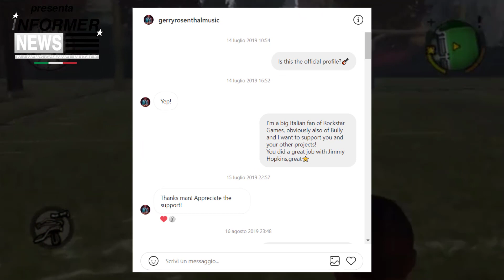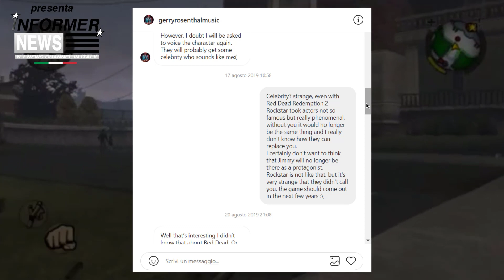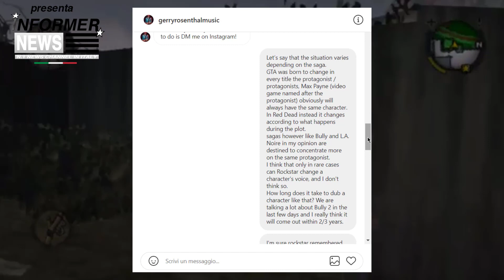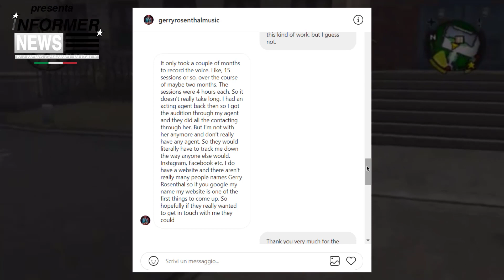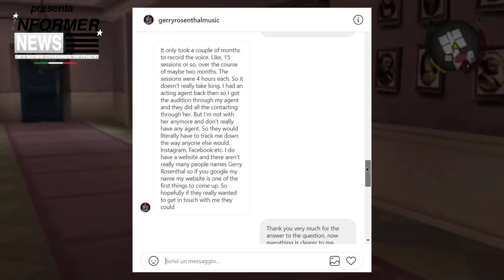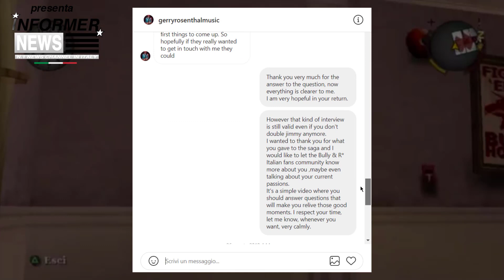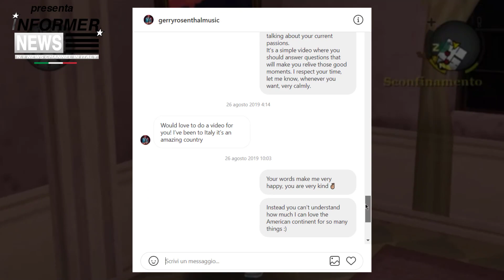BULLY 2: LA NOSTRA CONVERSAZIONE CON IL DOPPIATORE DI JIMMY HOPKINS SVELA IMPORTANTI VERITÀ